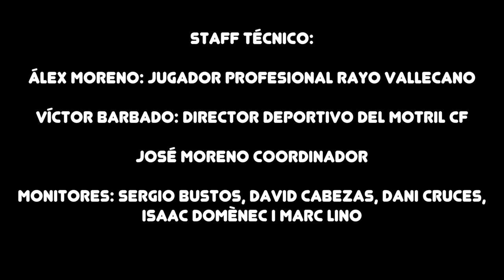I Campus de fútbol de Alex Moreno | FutbolDreams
Estas son algunas de las imágenes y vídeos del I Campus de fútbol de Alex Moreno organizado por JEP Sports Management, la agencia de fútbol con colaboración con Futboldreams.com

CONTACTO